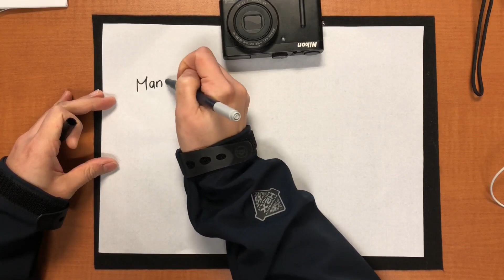Japanese adjectives and adverbs 1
Corey Fineman
jeremy
Adan

Nicku
beepbop extreme
Zachary Carter
ShadowKoBolt
Sebastian
Stephanie Newland
Kay Solo
Drew T
Brant Nielsen
Kaan Genç
Juan Huaracha
j smith
Mark Ellis
Desiree
Mitch
Nicholas Meigal